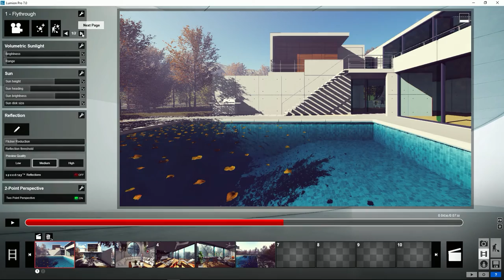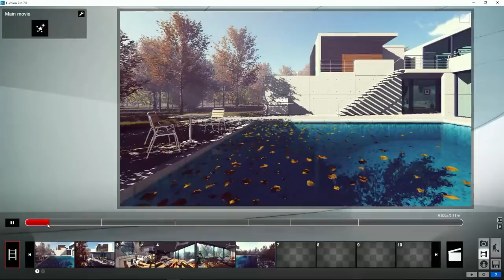Lumion Modo Película - 23 Ver clips y película en Modo Teatro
Tutorial Lumion. Modo Película, 23. Ver clips y película en Modo Teatro. Aprende todo sobre Lumion, crea tus proyectos paso a paso en pocos minutos.